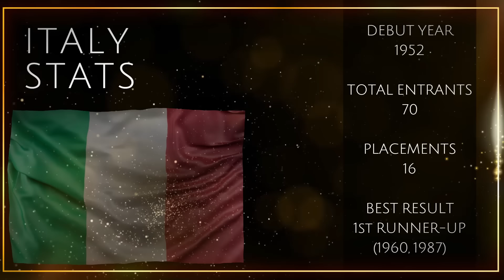MISS UNIVERSE ITALY | EVERY PLACEMENT 1952-2023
ITALY'S  EVERY PLACEMENT IN MISS UNIVERSE SO FAR COMPILATION